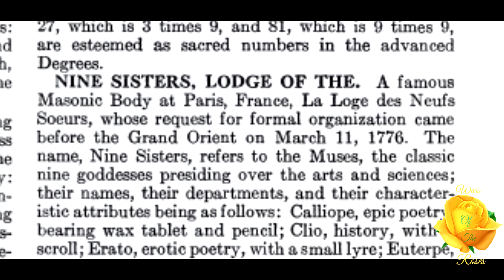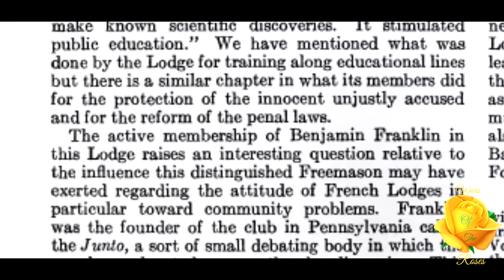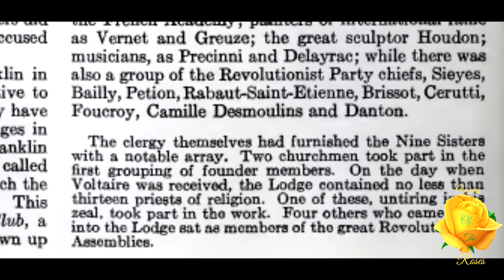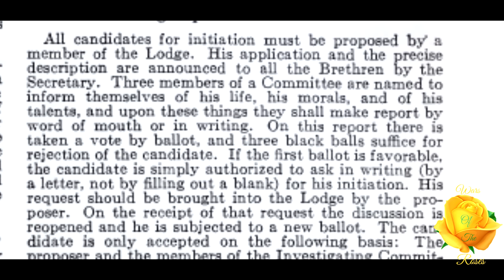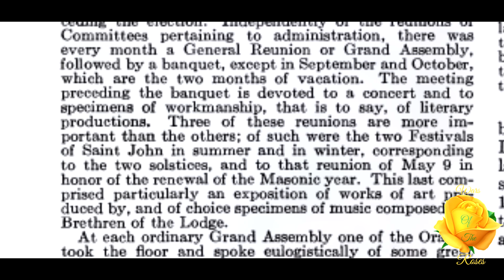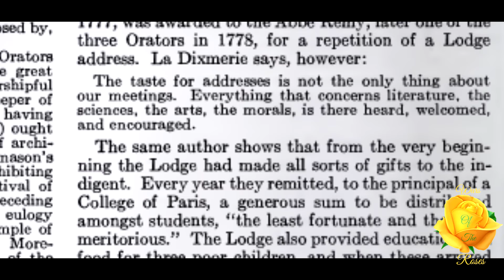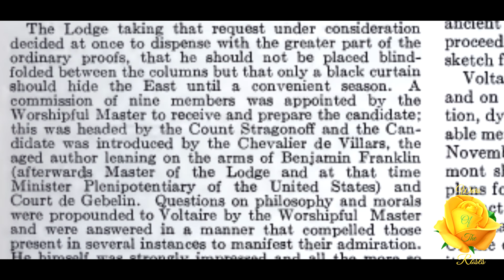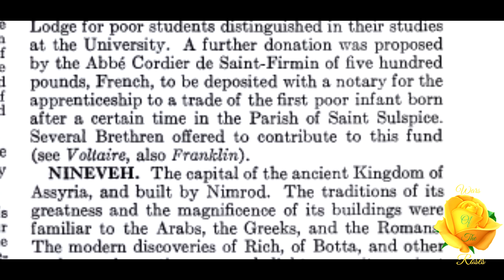Nine Sisters, Lodge Of The: Encyclopedia of Freemasonry By Albert G. Mackey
"A famous Masonic Body at Paris, France, La Loge des Neufs Soeurs, whose request for formal organization came before the Grand Orient on March 11, 1776.” This is, Nine Sisters, Lodge Of The, from Encyclopedia of Freemasonry By Albert G. Mackey

We are deeply in need of your support and help In order to be able to even afford internet and rent. As an American currently living in the Philippines I need your support. Even just a few dollars is very helpful thank you very much. If we can reach higher goals I will be able to get a computer desk and chair etc I use a box for desk now and floor as chair.